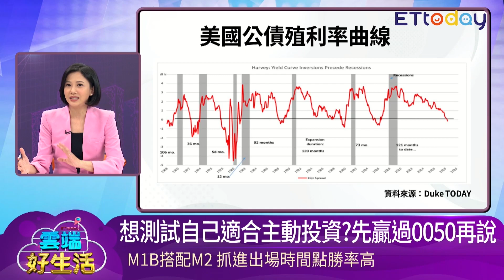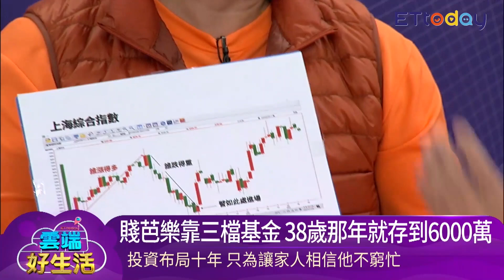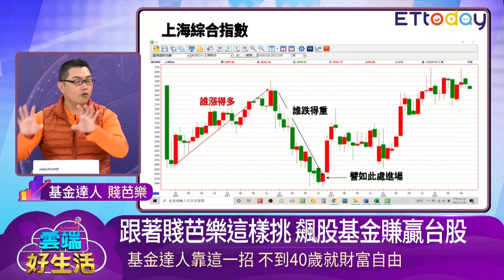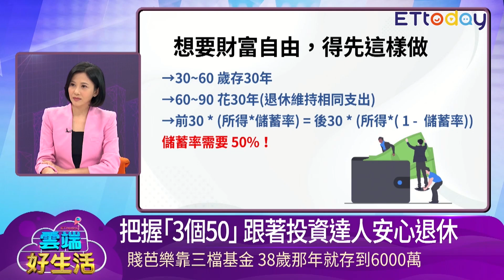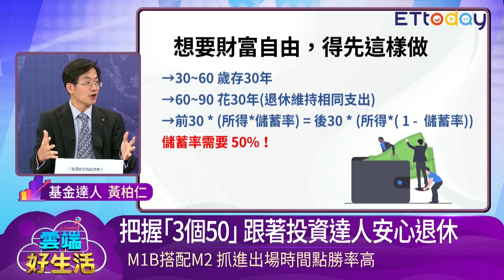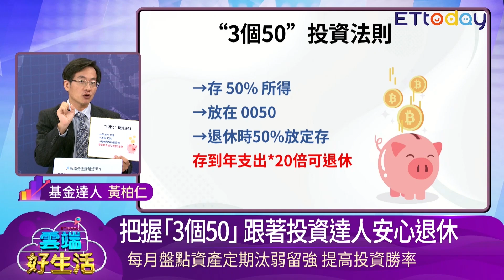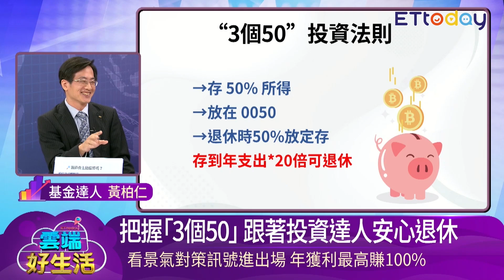基金怎麼挑？賤芭樂曝關鍵一招 把握3個50 跟著達人安心退休｜雲端好生活 EP22精華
20211119雲端好生活EP22精華